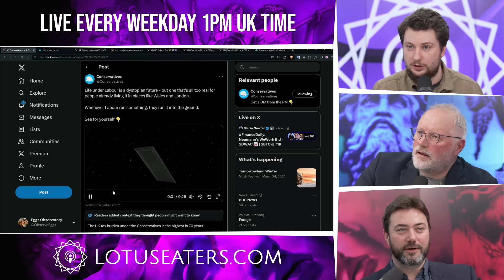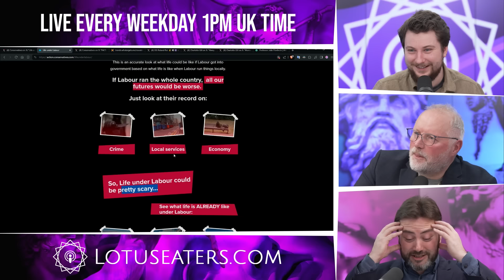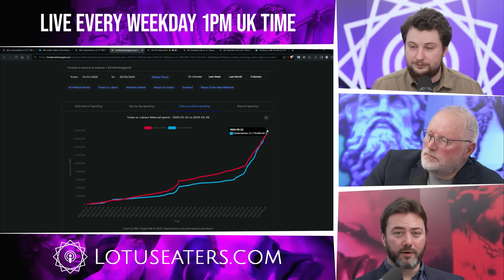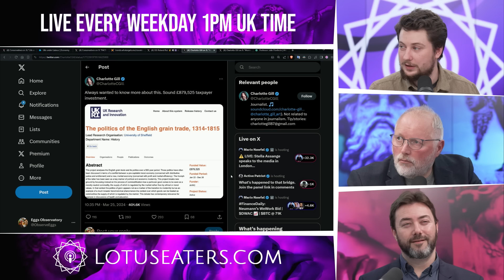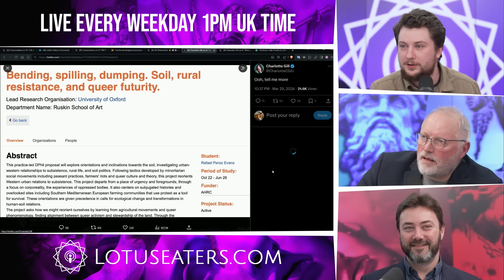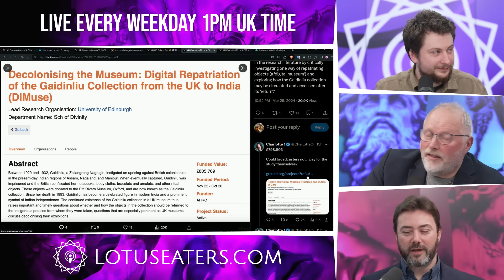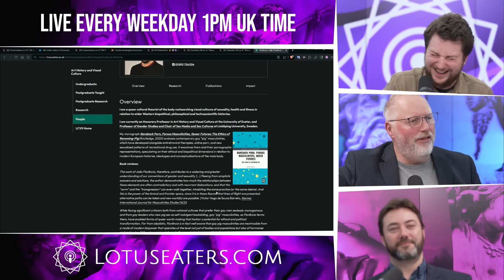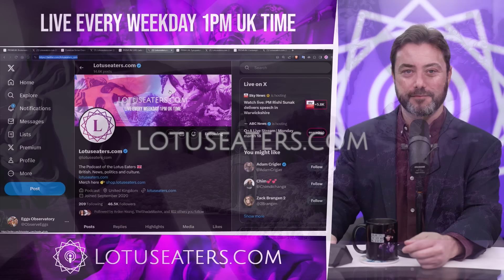Hurting Yourself In Confusion